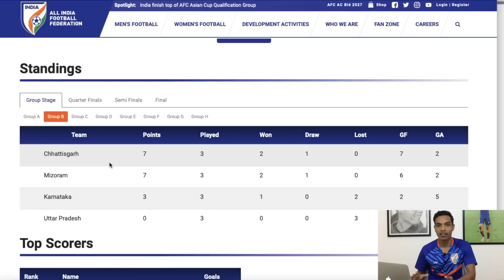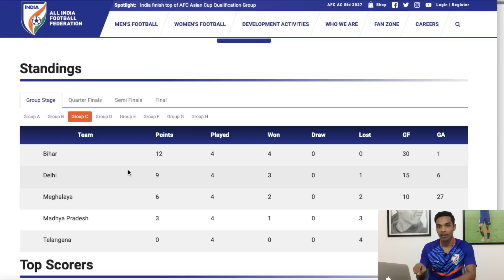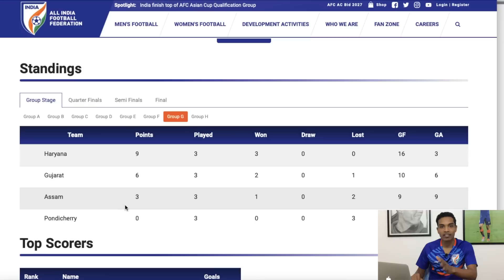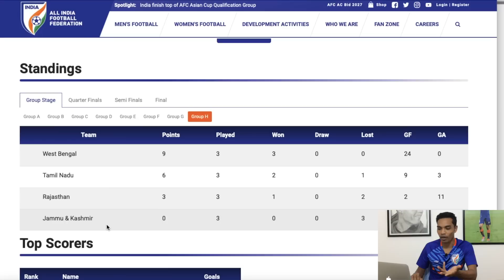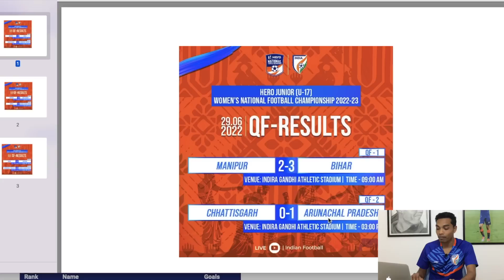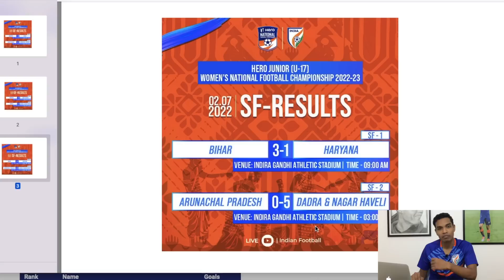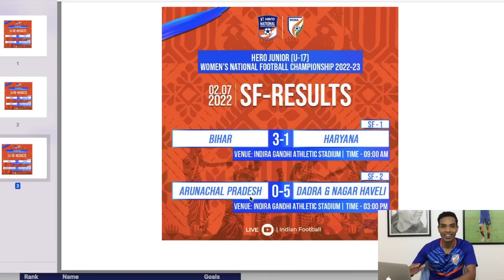Unexpected 😲 Dadra & Nagar Haveli won U17 Women's Nationals, Respect girls & women's football 😡